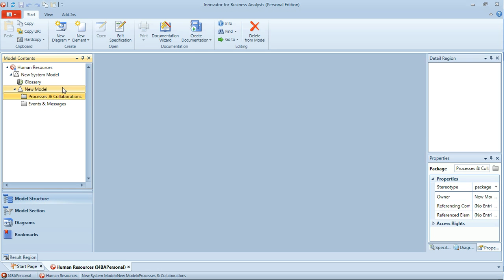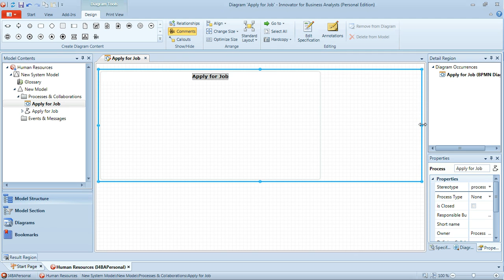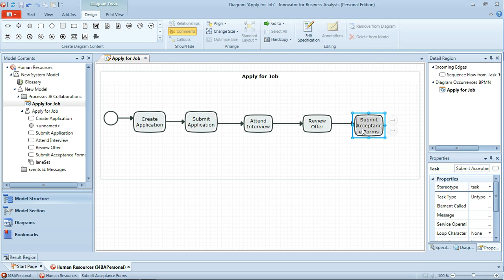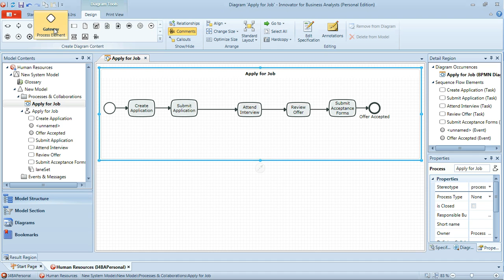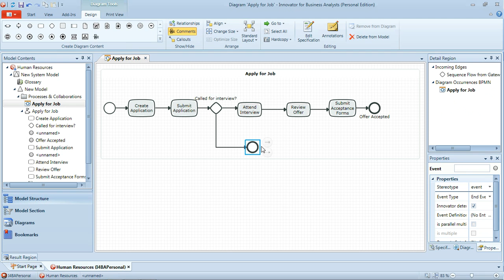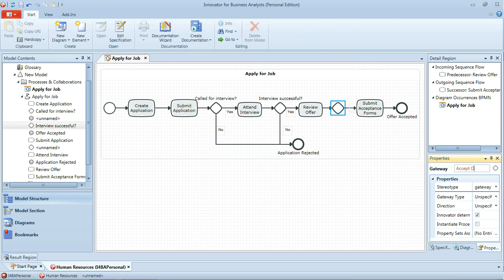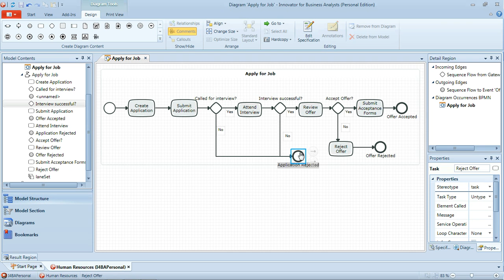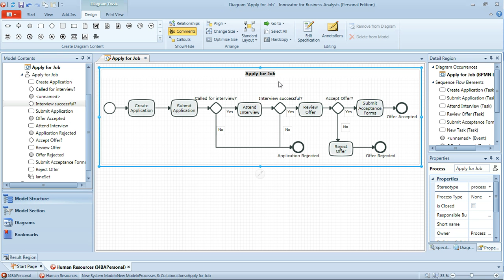BPMN Tutorial - Part 1 - Simple BPMN Workflow (Business Process Modeling)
A brief tutorial showing how to model a simple BPMN workflow for a job application process.

Presenter: Phil Webb, Technical Director